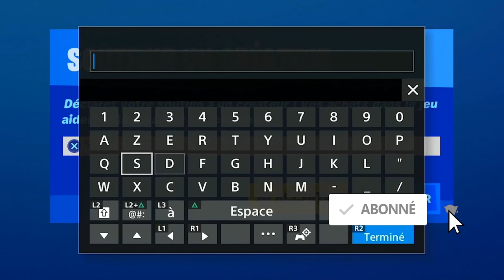TOUS LES EMPLACEMENT DES PIÈCE D'XP VIOLETTE SEMAINE 4 FORTNITE SAISON 4, ALL PURPLE XP COIN WEEK 4